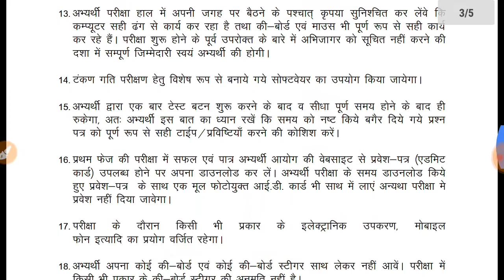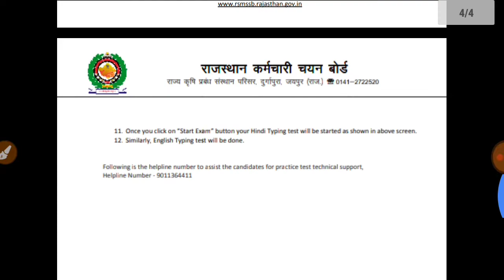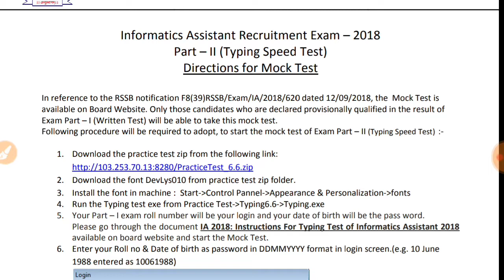जानिए सच्चाई LDC टाइपिंग के नोटिफिकेशन की क्या है ।Fake news